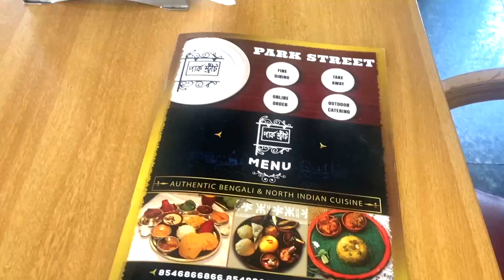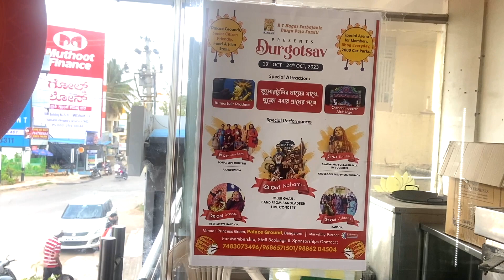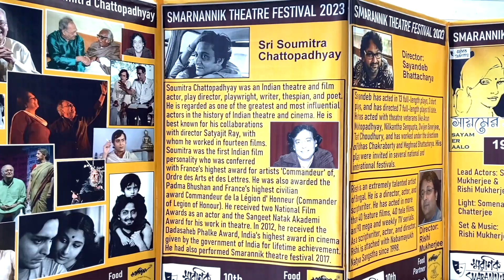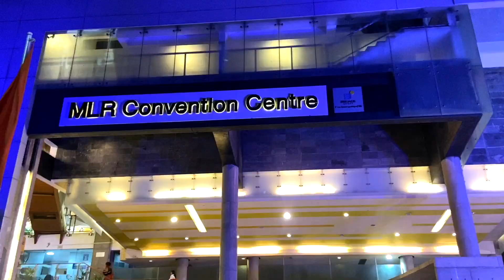বেঙ্গালুরু তে বাঙালি খাওয়া দাওয়া এবং নাট্য উৎসব | Bengali Cuisine and Theatre Festival in Bengaluru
SMARANNIK Presents Theatre Festival in Bengaluru at MLR Convention Center J P Nagar

এনাদ ENAD - Ekti Natoker Dol
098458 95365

Park Street Restaurant Hebbal
Address: Kempagowda Circle, 1, 1st Main Rd, H A Farm Post, Dasarahalli, Bengaluru, Karnataka 560024
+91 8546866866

Park Street Restaurant Mathikere
Address: 313, 11th Cross Rd, Gokula Extension, M S R Nagar, Mathikere, Bengaluru, Karnataka 560054